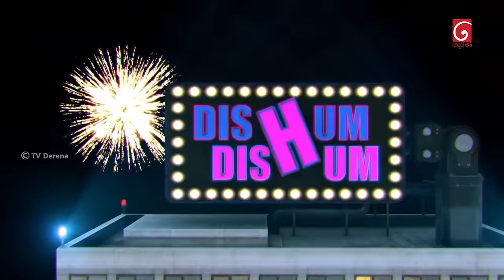Dishum Dishum | Episode 241 | 17th March 2024 | TV Derana